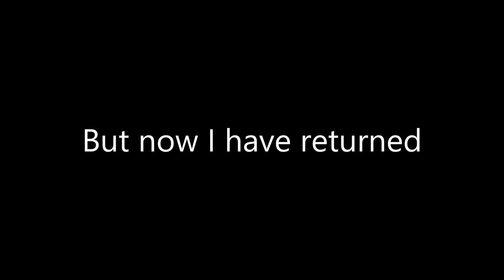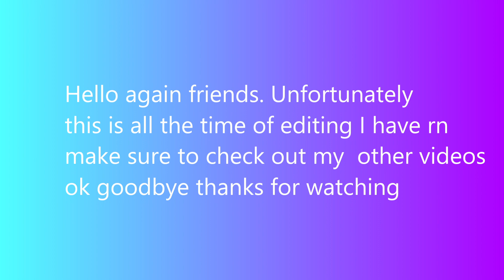Causing havoc in Liberty County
I am back. I have been very busy. Sorry about that. I might not upload next week. But make sure to watch my old videos while im busy anyways bye